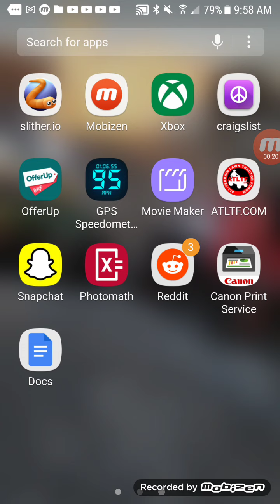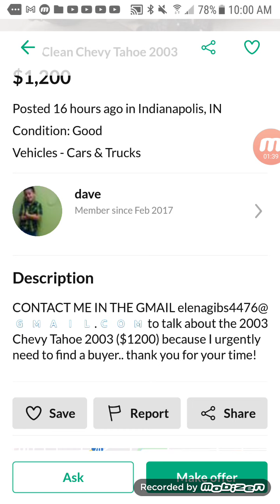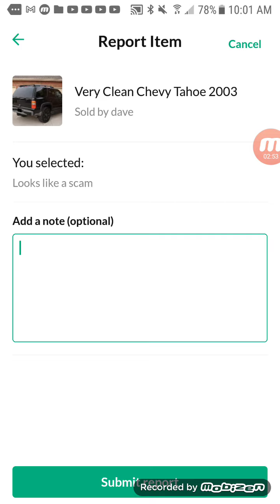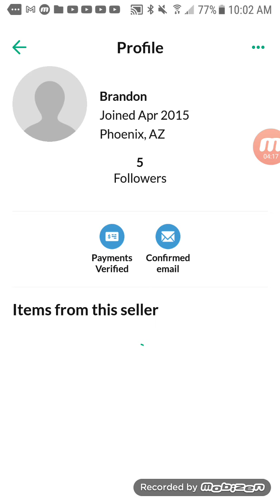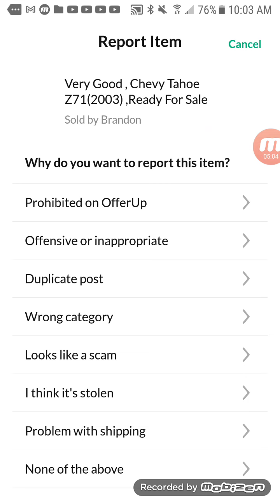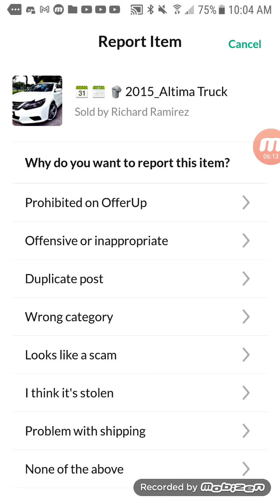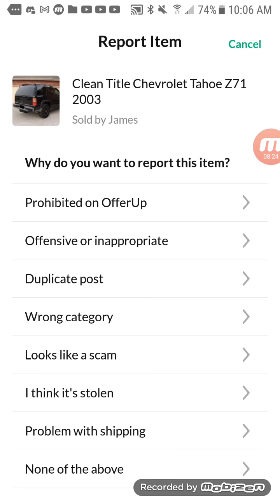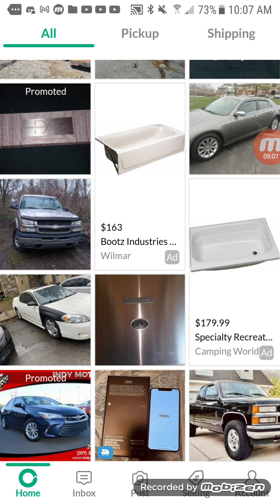How to Determine Offerup scams | wheelin and dealin professional advice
hello i do tons of wheeling and dealing and buy and sell alot of items and stuff and ive grown tired of offerup scams this is how you tell, real posts vs dealers vs scam posts and profiles.